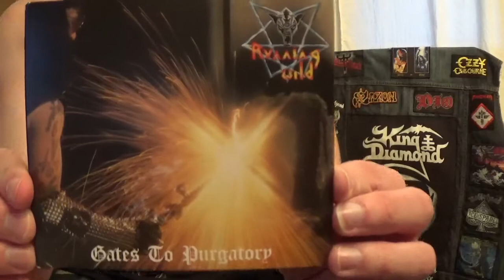My TOP 5 Albums of Running Wild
Here's My TOP 5 Albums of Running Wild.

(1984) Gates to purgatory

1. Victim Of States Power
2. Black Demon
3. Preacher
4. Soldiers Of Hell
5. Diabolic Force
6. Adrian Sos
7. Genghis Kahn
8. Prisoner Of Our Time

(1987) Under jolly roger

1. Under Jolly Roger
2. Beggar's Night
3. Diamonds Of The Black Chest
4. War In The Gutter
5. Raise Your Fist
6. Land Of Ice
7. Raw Ride
8. Merciless Game

(1988) Port royal

1. Intro
2. Port Royal
3. Raging Fire
4. Into The Arena
5. Uaschitschun
6. Final Gates
7. Conquistadores
8. Blown To Kingdom Come
9. Warchild
10. Mutiny
11. Calico Jack

(1989) Death or glory

1. Riding The Storm
2. Renegade
3. Evilution
4. Running Blood
5. Highland Glory (the Eternal Fight)
6. Marooned
7. Bad To The Bone
8. Tortuga Bay
9. Death Or Glory
10. The Battle Of Waterloo
11. March On
12. Hanged, Drawn And Quartered
13. Win Or Be Drowned

(1992) Pile of skulls

1. Chamber Of Lies
2. Whirlwind
3. Sinister Eyes
4. Black Wings Of Death
5. Fistful Of Dynamite
6. Roaring Thunder
7. Pile Of Skulls
8. Lead Or Gold
9. White Buffalo
10. Jenning's Revenge
11. Treasure Island

(2002) The brotherhood

1. Welcome To Hell
2. Soulstrippers
3. The Brotherhood
4. Crossfire
5. Siberian Winter
6. Detonator
7. Pirate Song
8. Unation
9. Dr. Horror
10. The Ghost